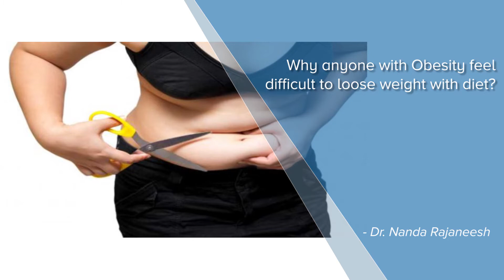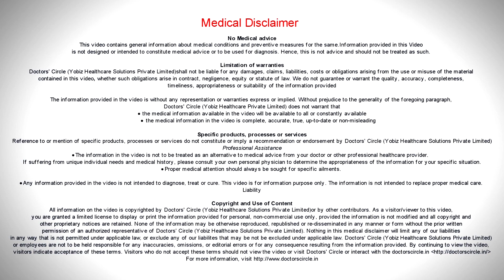Why anyone with Obesity feel difficult to loose weight with diet? - Dr. Nanda Rajaneesh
People with obesity they feel it is very difficult  to lose weight with just the  diet, even I  may find it  difficult  to lose  weight just  with the diet  because what happens is the  amount  of food  we eat  is  programmed  by the body cells which  burn calories and the  amount of food  also depends on the stomach capacity. Stomach  is  already  stretched so much, there is a  signal between the stomach and the brains where there is  reduced  nutrient intake immediately the brain sends  a signal so that your  appetite  increase. So it also depends on the quantity of food that you eat because the stomach has to be filled up to the fundus to make us feel satisfied. So the satiety centre is not stimulate. So this is the reason why we scientifically find it  very difficult  to lose  weight just  ahead. Why happens is we might start losing weight in a short period of time just by not eating foods. But we find it very difficult to maintain the same diet mentally, not just physically eating these foods. So the mind is going to turn us on and off because the stability is every easy to maintain.